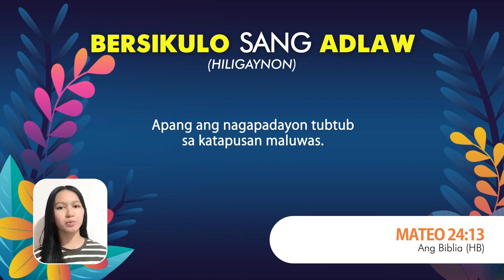Verse of the Day: March 24, 2022 | Matthew 24:13 | BREAD Society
MATTHEW 24:13
But he who endures to the end shall be saved.

MATEO 24:13
Datapuwa’t ang magtitiis hanggang sa wakas ay siyang maliligtas.

MATEO 24:13
Apan ang magapadayon hangtud sa katapusan, mamaluwas.

MATEO 24:13
Apang ang nagapadayon tubtub sa katapusan maluwas.

MATEO 24:13
Dapot ing mibata angga king kapupusan, iti miligtas ya.

馬 太 福 音 24:13
惟有忍耐到底的，必然得救。